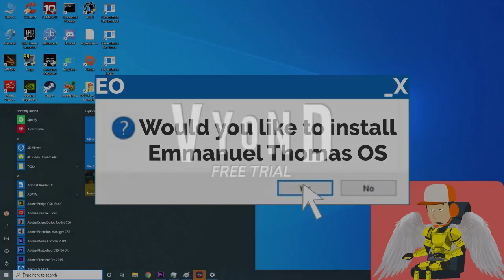Emmanuel Thomas OS (Requested by Au Rannen Bus Channel)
This video was requested by Au Rannen Bus Channel